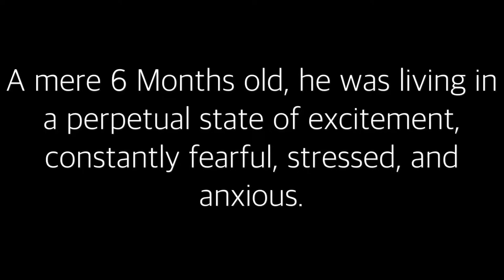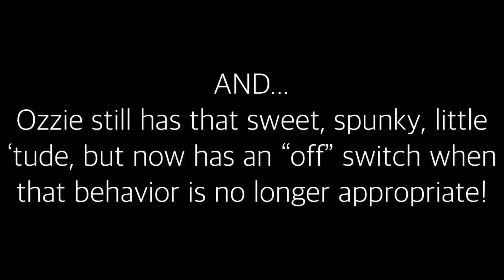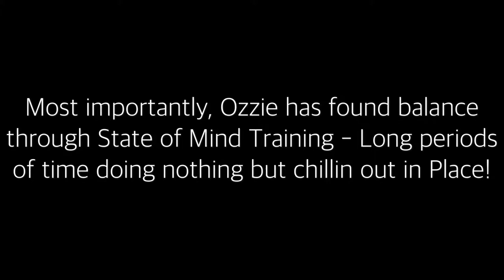Flaky Aussie-Doodle Transformed in 8 Days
The Fuzzy Oz has left the building! With a whole new perspective on how to control his impulses!

There are typically 3 things that can factor into a dog’s bad behavior - genetics (a compromised bloodline will contribute to skittishness and fear related issues), under-exposure to new experiences (this will cause a fearful dog to overreact to their world and anything in it), and a lack of Leadership (instead of addressing the manic behavior and guiding the dog through a fearful situation, he is coddled and babied which then reinforces and amplifies the very behavior you’re trying to soothe away).

Living in a perpetual state of excitement, Ozzie was constantly stressed and anxious. Many owners think this type of behavior is either puppy related, or a dog that is actually REALLY happy and excited. However, the opposite is true. Dogs that live in constant motion and can’t access calm or relaxation are often dogs in trouble mentally.

So how did we turn this flaky, insecure, reactive pup around?

Right out of the gate I could not let myself feel sorry for him, but instead I resolved to train, lead, and guide him through his new experiences. I let him know that I’d be handing the big stuff from here on out - not every sound or sight is a reason for meltdown.

Zero affection.
Zero baby talk.
No eye contact.
Rules. Structure. Boundaries. Accountability.
Permission Based Training.

Slowing this kid’s mind down by teaching him impulse control - think before act - with all of the Permission Based Training exercises. At no point was Ozzie allowed to make a choice on his own.

Ozzie was always in command. This little guy needed a job to focus on so that his mind didn’t have a chance to worry about any external stimuli whatsoever. The Place command is by far the MOST valuable skill Ozzie has learned. Putting this kiddo in Place allowed him to drift away into puppy zen. Why? Because the rules are non-negotiable. He cannot come off his cot without me recalling him, or giving a release command. This also removed Ozzie’s dependency to always be near or close. While he can still be a part of my world, at the same time he was learning to be independent.

Without a believable authority figure that enforces consistent rules and structure, stress and anxiety can go through the roof, creating a highly insecure, stressed and anxious pup that acts impulsively to find comfort.

You see, the soft stuff is easy to do. Showering our pets with love and affection because it feels good to us, while withholding discipline because it’s much harder, can leave our pets worried, scared, and figuring things out on their own. Instead, we need to find that healthy balance of sharing rules and consequences for bad behavior, THEN showering them with affection when they abide by the rules set out for them.

Sometimes our good intentions end up hurting our dogs more than helping. The BEST way to care for our dogs is by creating a safe, dependable environment where they have someone in control that can believably make the big decisions for them.